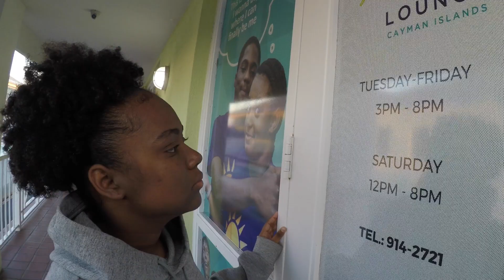TAYA Cayman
A film by BTEC Level 2 Creative Media Production Students